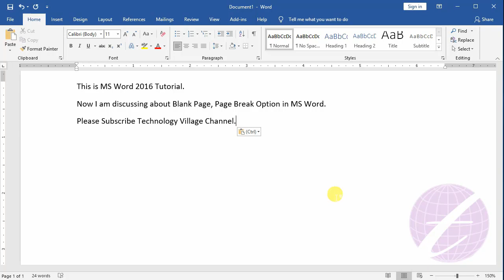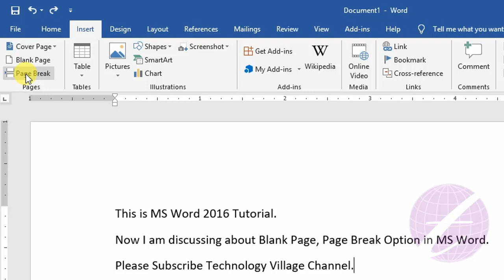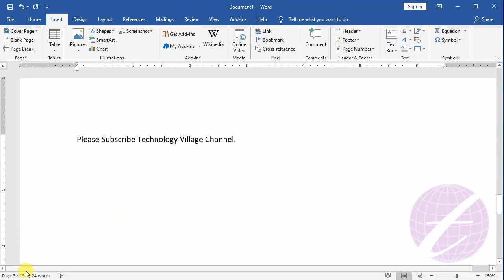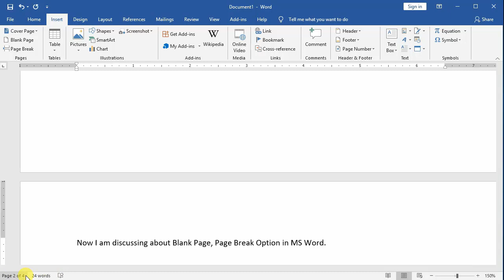Blank Page and Page Break in Word 2016 | Microsoft Word (MS Word) Tutorial Bangla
This tutorial describe about blank page and page break in Word 2016. This is Microsoft Word Tutorial Bangla and it is part of ms word full course in bangla. The blank page in ms word and page break in ms word useful word 2016 bangla tutorial. You can also know blank page in word,
blank page word, page break in word 2013, page break in word bangla, ms word page break, ms word blank page etc. It is also word tutorial for beginners 2021, ms word course in bangla and ms word 2016 tutorial bangla. By watching this video you'll learn difference between blank page and page break in word.

এ ভিডিওতে এম এস ওয়ার্ড ২০১৬ এর blank page, page break, সম্পর্কে আলোচনা করা হয়েছে।